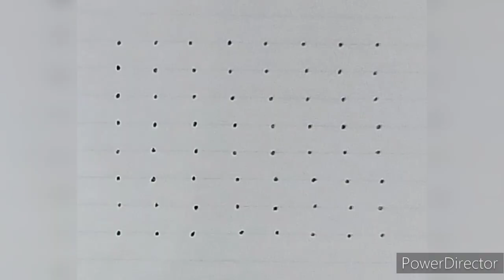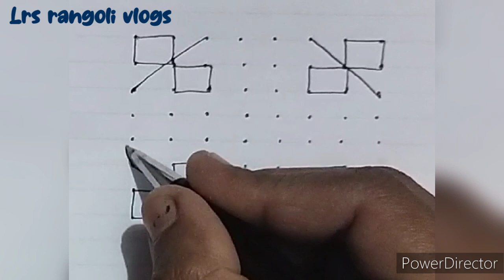8*8 dots daily rangoli designs for beginners by lrs rangoli vlogs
8x8 dots daily and begginers rangoli designs

Welcome to our Lrs rangoli vlogs YouTube channel